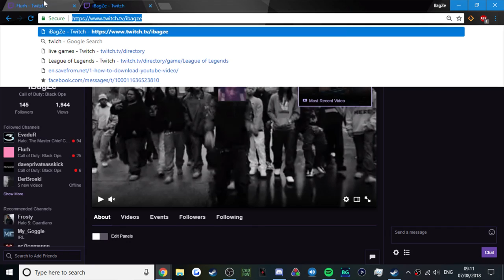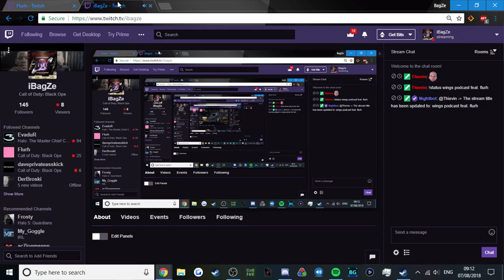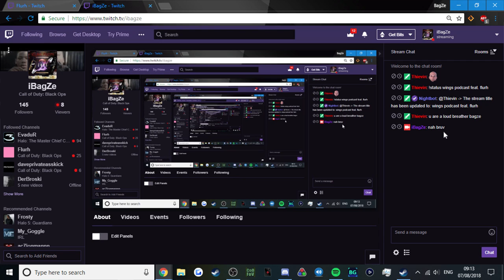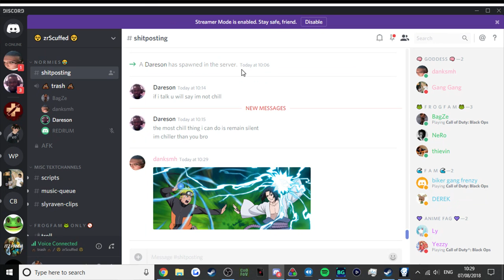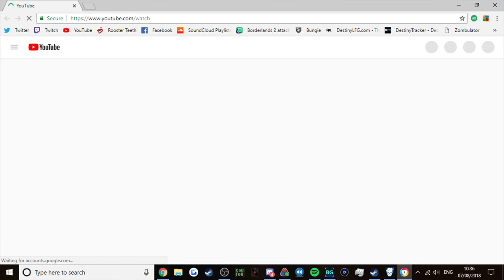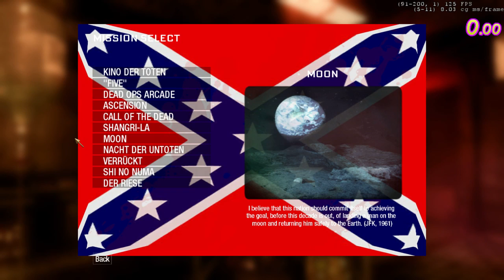Wings doesnt like confederate flags